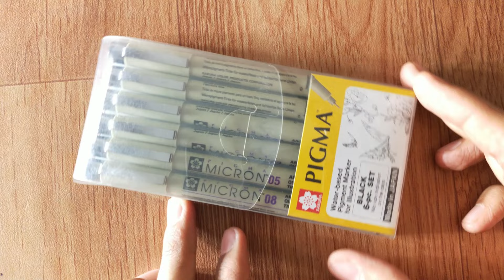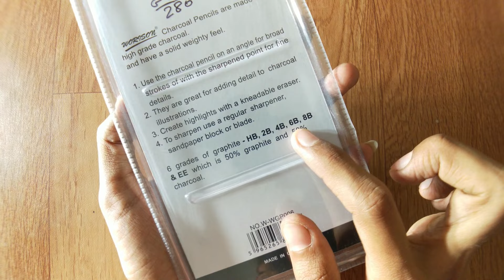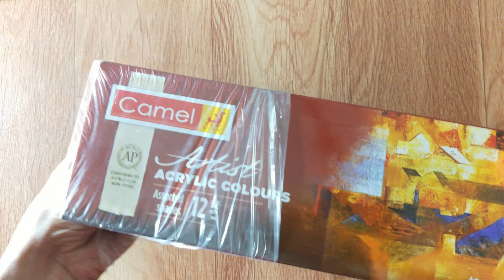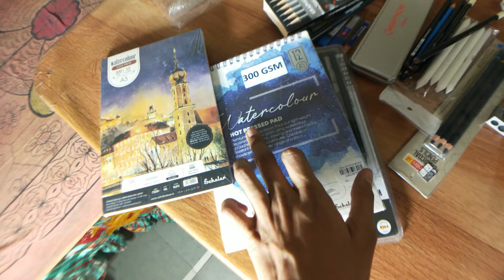My new Drawing materials 😀 2022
pencils  that I use⬇️

artline graphite pencils

dark pencils

camlin graphite pencils

charcoal pencils-

my  Erasers ⬇️

tombow mono zero eraser

kneaded eraser

pencil eraser

battery Eraser

paper  that I use ⬇️

simple cartridge paper

ivory paper

brushtro 200 gsm paper (for commission work)-

best tools  that I use ⬇️

blending stumps

tissue paper for blending

brush for blending

0.3 machenical pencil

0.3 leads

pencil extender

white sakura gellyroll pen

masking tape

display book-

a4 size

a3 size

my stand

ball head & mobile clamp

my mic